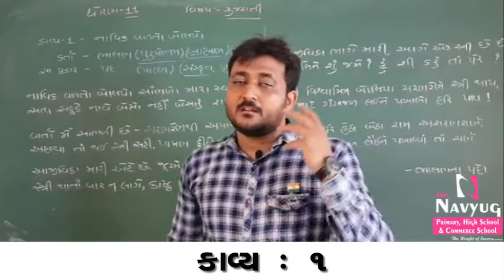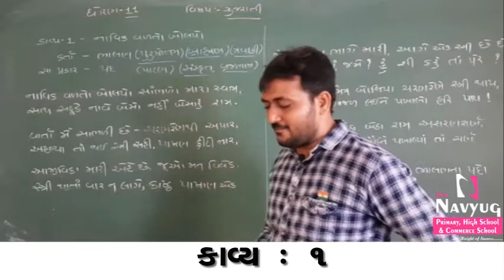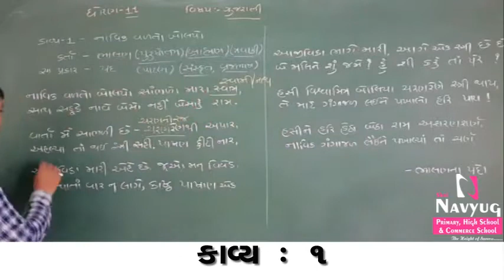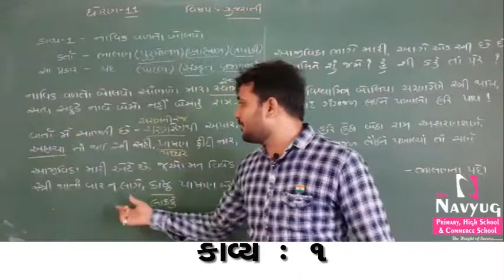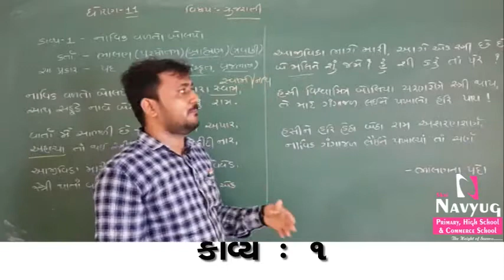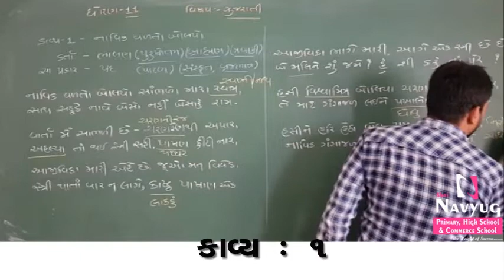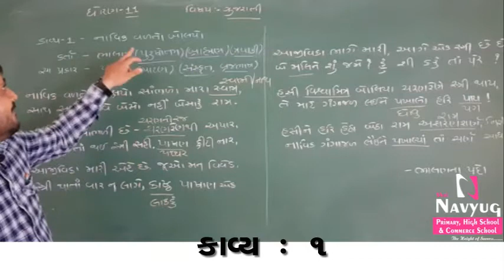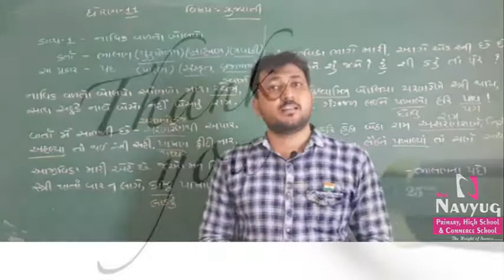STD : 11, SUBJECT : GUJARATI , કાવ્ય 1 નાવિક વળતો બોલ્યો , By Hiren Renuka